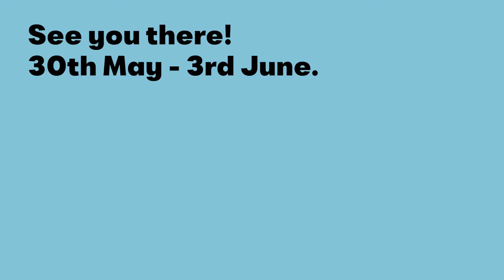Primavera Sound (2018) - Warming Up 5 | SEAT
Whether it’s your music or your style, @Primavera_Sound is for being yourself.